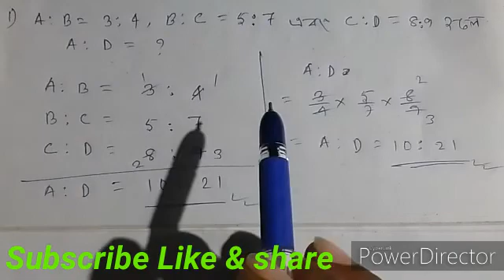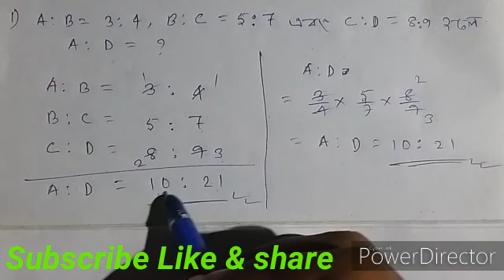সুবীর দাস sir এর math বই সমাধান- অনুপাত সমানুপাত Part-1 Short trick & full concept- Tet, rail etc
সুবীর das sir এর math বই সমাধান করছি, তাই সকল video পেতে CHANNEL টি SUBSCRIBE করে BELL ICON PRESS করে রাখুন. এই বই টা যদি ভালো করে আয়ত্ত করতে পারো তাহলে অঙ্ক মোটামোটি ভালো হয়ে যাবে.